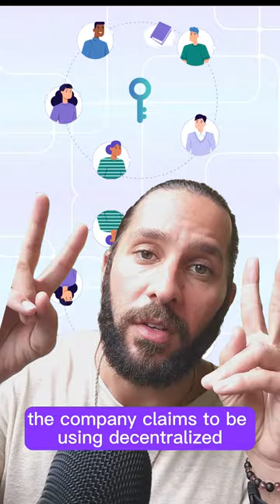Get the most interesting token launches this week!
1) Hibiki Run $HUT

Launch Pads:
- Spores Network

Price: $ 0.007

Description: A music-driven gamified interactive universe for creators and collectors.
2) Blockchain With Environment $BWE

Launch Pads:
- Kommunitas
- Spores Network

Price: $ 0.300

Description: BWE captures precious nature in NFTs and digitalart.
3) Book.io $BOOK

Description: Book.io is a multi-chain Web3 marketplace for ebooks and Audiobooks where anyone can collect, read, and resell what they buy – just like print books.